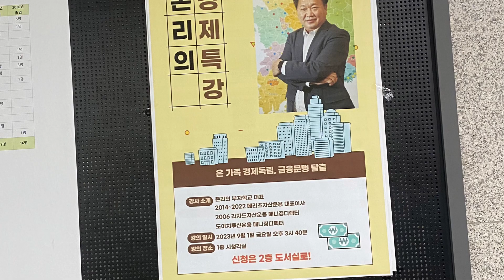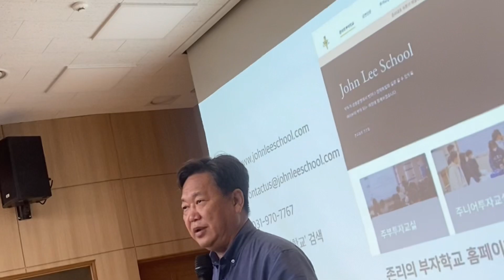[학교 강연] 온가족 경제독립 (2023.09.01)